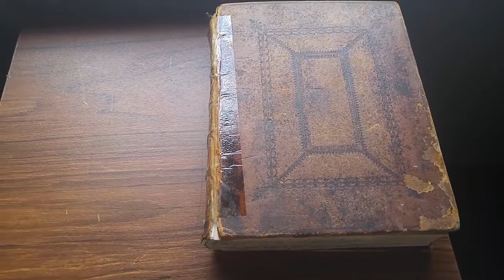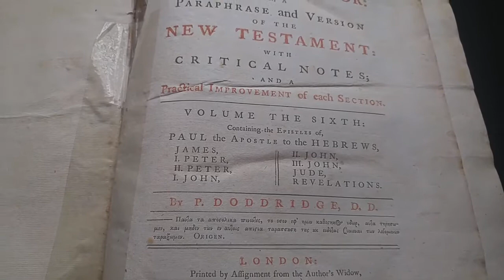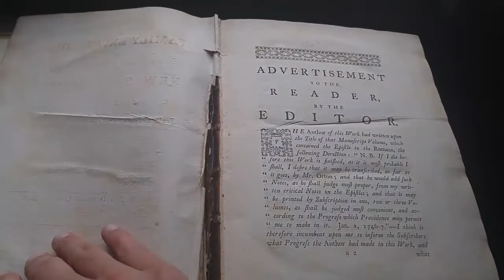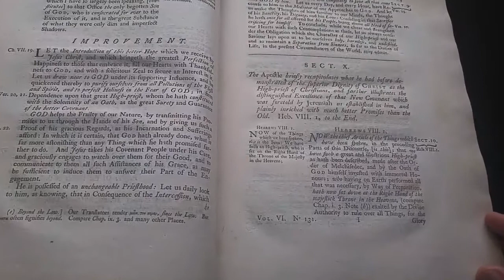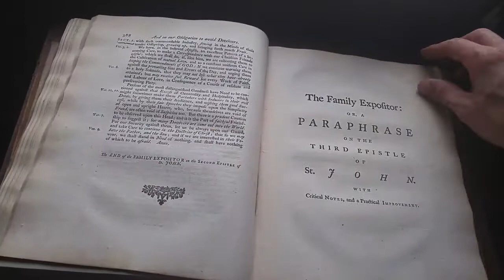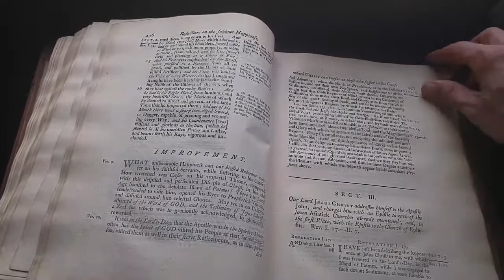Philip Doddridge - The Family Expositor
Jonathan Edwards "Blank Bible""

Crossway ESV "Blank Bible"